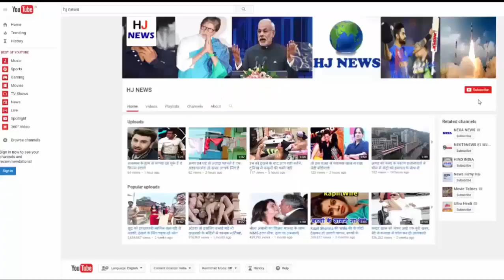54 साल की उम्र में बनाई ऐसी बॉडी की सलमान और आमिर भी हुए पानी पानी...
54 साल की उम्र में बनाई ऐसी बॉडी की सलमान और आमिर भी हुए पानी पानी...

Shekhar Suman, a Bollywood actor who always kept in the limelight.

Now the actor has come again in the headlines. The age is 54, but the body has become such that Aamir and Salman will also get water from shame.
Recently Shekhar Suman posted a photo on social media In this he wore a white vest. Actually, the most important thing about this photo is that, Shekhar's body looks very tug and strong. Not seeing their issues, they are at that stage of age, when people stop themselves from lifting heavy goods.

Now Shekhar Suman's body transformation is for any film or simply, only he knows that, but it has been decided that his look will keep Bollywood's heroes upset.

HJ NEWS !!